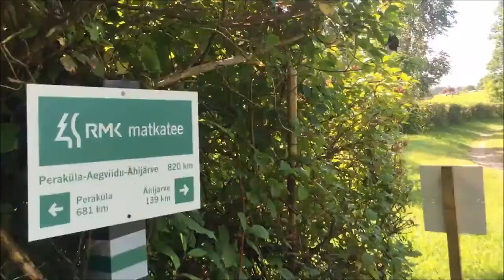Peraküla - Ähijärve RMK matkatee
Aasta jooksul (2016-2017) sai läbitud Peraküla-Ähijärve RMK matkarada jalgratastel. Kokku ca 1000km, kuna sai läbitud etappidena ja rongijaamadesse peale- ja mahasõidud lisasid kilomeetreid raja ametlikule 820km rajapikkusele. Oli 3, 2 ja 1-päevalisi etappe.